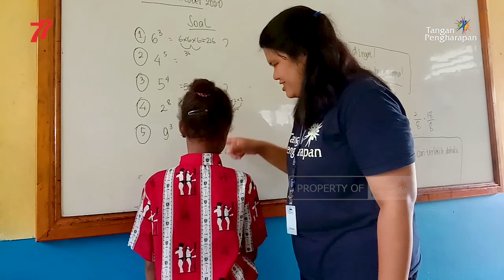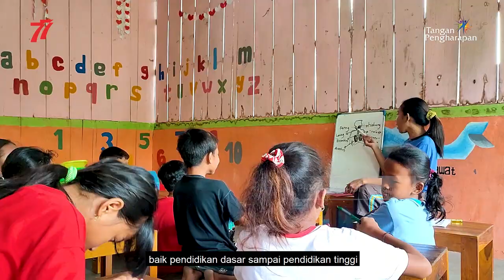Yang Berasal Dari Hati Akan Sampai Ke Hati - Flc Kedung Udal, Jawa Tengah